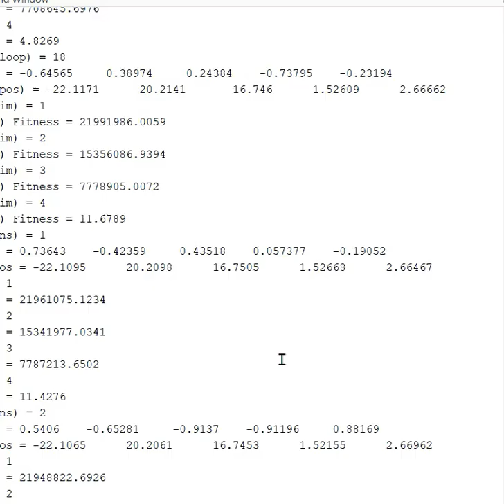INFINITE LOOP | ENDLESS LOOP in Programming DEMO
INFINITE LOOP Demo  ☀
What is an infinite loop?